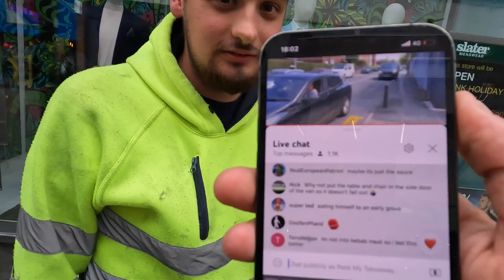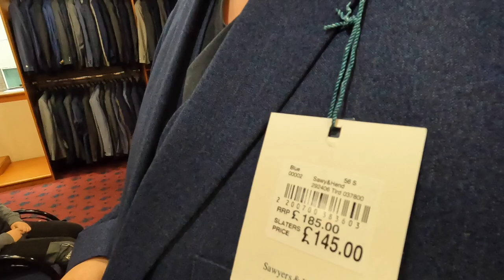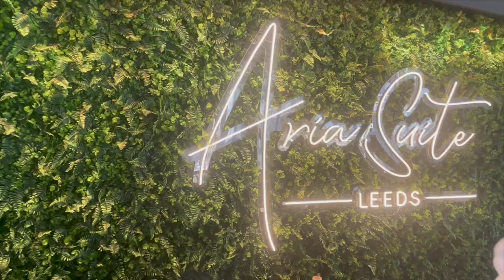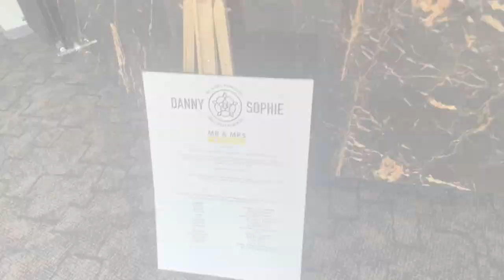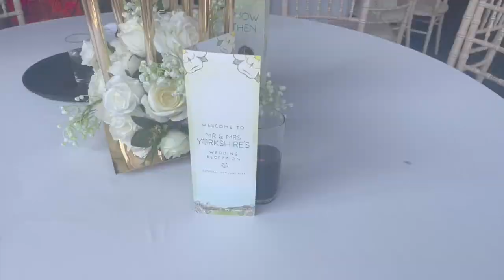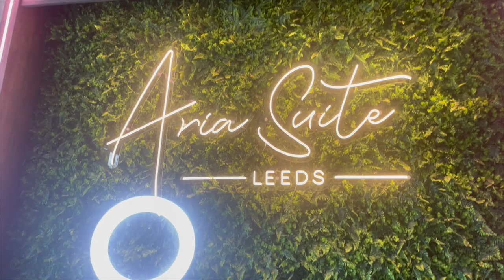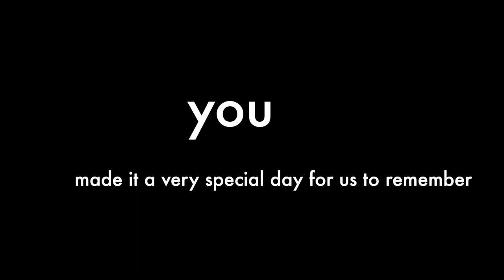wedding through the eyes of the groom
on the 10th of June 2023 i had the pleasure of becoming sophie's husband here is a little taste of what happened on the lead up to the big day and during our wonderful fun love filled day where two became one